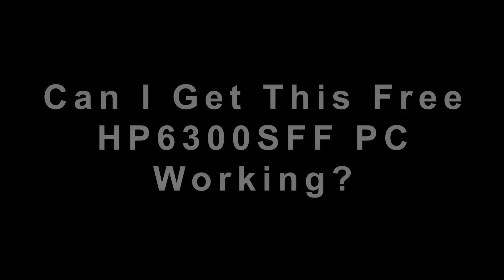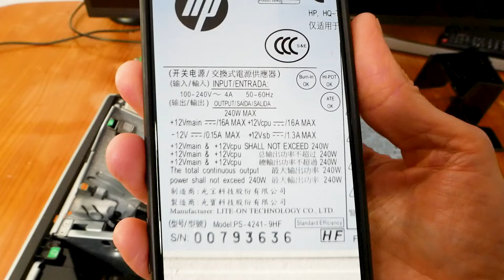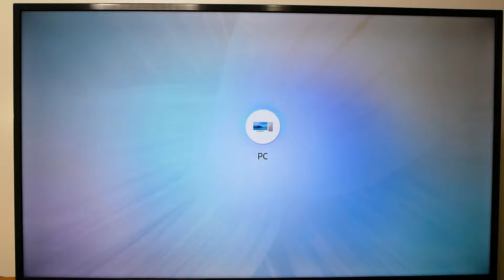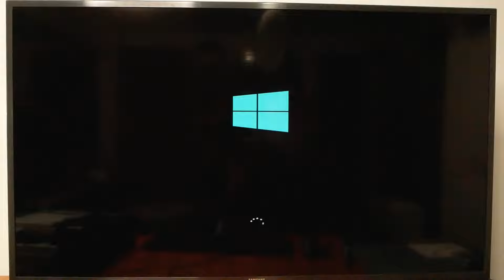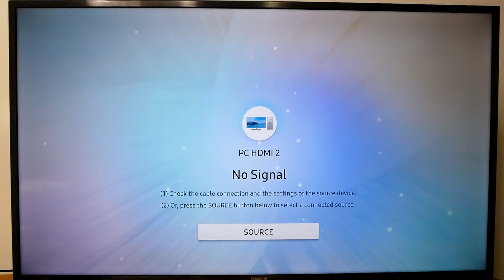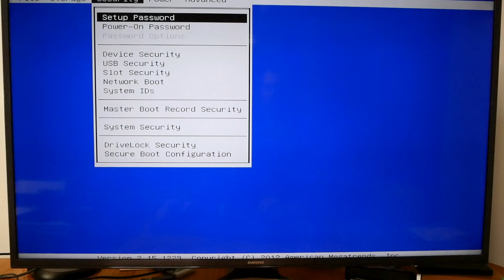Reviving an HP6300 SFF PC: Can I Bring It Back to Life?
Hey everyone! In this video, I'm taking on the challenge of reviving an old HP6300 Small Form Factor (SFF) PC. I'll walk you through the entire process of diagnosing issues, troubleshooting, and replacing any necessary parts to get this machine up and running again. Watch as I breathe new life into this classic PC and see if I can successfully restore it to its former glory. If you're into PC repairs or just love seeing old tech brought back to life, this video is for you.

SAMSUNG 870 EVO SATA SSD 500GB 2.5” Internal Solid State Drive, Upgrade PC or Laptop Memory and Storage for IT Pros, Creators, Everyday Users, MZ-77E500B/AM, Black

MSI Mid-Tower PC Gaming Case – Tempered Glass Side Panel – 1 x 120mm aRGB Fan –1 x 120mm Fan – Liquid Cooling Support up to 240mm Radiator x 1 – MAG Vampiric 100R

TEAMGROUP T-Force Vulcan Z DDR4 32GB Kit (2x16GB) 3200MHz (PC4-25600) CL16 Desktop Memory Module Ram (Gray) - TLZGD432G3200HC16FDC01

MSI MAG A550BN Gaming Power Supply - 80 Plus Bronze Certified 550W - Compact Size - ATX PSU

Crucial T500 1TB Gen4 NVMe M.2 Internal Gaming SSD, Up to 7300MB/s, Laptop & Desktop Compatible + 1mo Adobe CC All Apps - CT1000T500SSD8

ASUS Dual GeForce RTX™ 4060 OC White Edition 8GB GDDR6 (PCIe 4.0, 8GB GDDR6, DLSS 3, HDMI 2.1a, DisplayPort 1.4a, 2.5-Slot Design, Axial-tech Fan Design, 0dB Technology, and More)

Amazon Services LLC Associates Program, an affiliate advertising program designed to provide a means for sites to earn advertising fees by advertising and linking to Amazon.com. All Amazon links that I provide will use my affiliate code with Amazon.